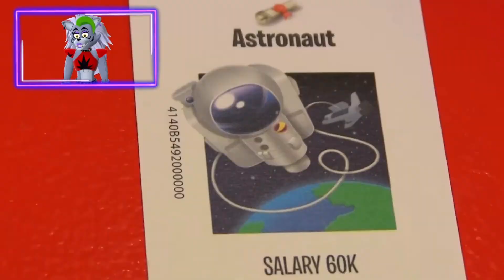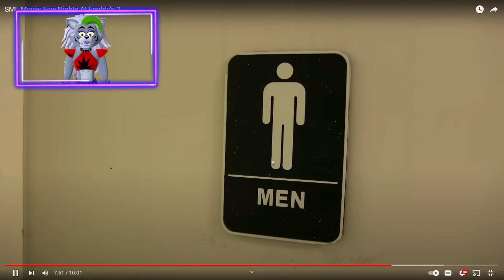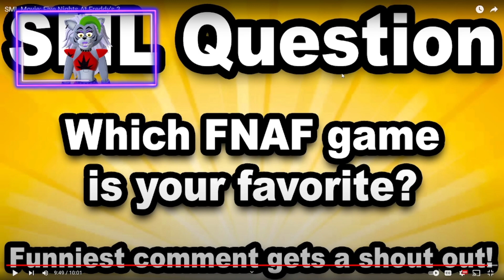REACTING to SML Movie: Five Nights at Freddy's 3